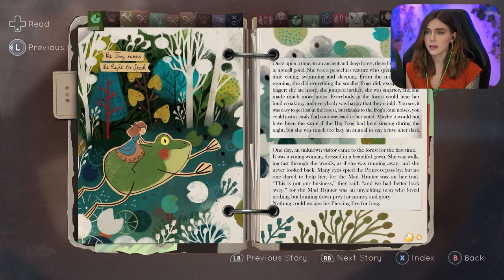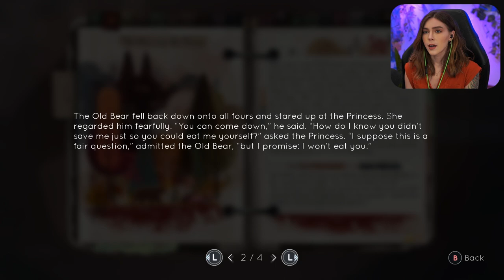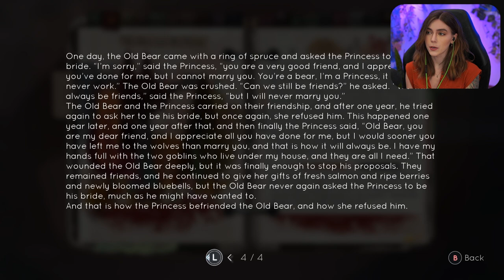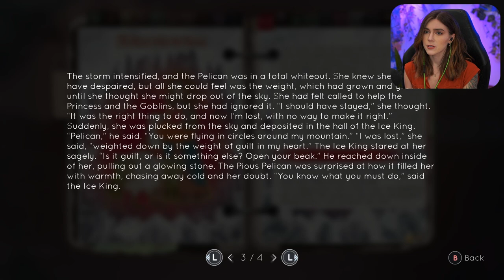Family Ties | Tell Me Why Pt. 3 | Marz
In part 3, we start Chapter 2 with Alyson and Tyler matching up Mary-Ann's stories with who they are in reality, shedding light on Sam, Tessa and Eddy and bringing us one step closer to figuring out the Mad Hunter.
⯆ More Below ⯆

Richard Y ▪ Brandon H ▪ CountP ▪ Blake B ▪ NellY ▪ Espen B ▪ Xeromessiah ▪ JWaggy ▪ Simon ▪ Hamza R ▪ 95Rockfan ▪ Dark Rahl ▪ TheCursedAndTorn ▪ 1baq6 ▪ Devin L ▪ Rafi M ▪ Bishop ▪ Antonio A ▪ Pat▪ Wanda ▪ Kay ▪ Shiz ▪ Cryora ▪Thomas P ▪ Lee N ▪ MetalKharn ▪ Roy E ▪ Kintoki ▪ Tristan M ▪ Marc V.D.S ▪ Nugs ▪ Michael C ▪ Alex S ▪ Kentarre ▪ Septimus C ▪ Aj L ▪ JonD R ▪ Marc J ▪ Omar A ▪ Rudy R ▪ Davis R ▪ Richard S ▪ Jason ▪ Brooke F ▪ Christian L ▪ Andrew A ▪MichaltheForwarder ▪ Sam R ▪ Mitch R ▪ Donut Bandit ▪ John G ▪ SVmax ▪ Colton T ▪ Ryan M ▪ Akatosh ▪ David H  ▪ Robert G ▪ Ole K ▪ Mich ▪ Delboy ▪ Phi K ▪ Rojigualda ▪ SeeriusLee ▪ Christopher R ▪ Robert G ▪ James P ▪ Nicole L ▪ Cartoon ▪ CJour ▪ Roderick H ▪ ConejaaE ▪ Juan C ▪ Allan